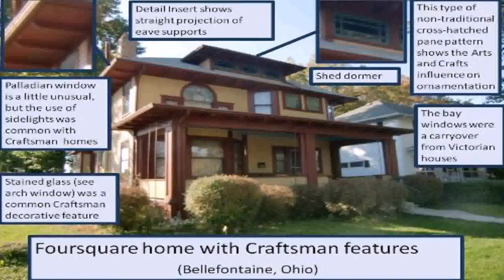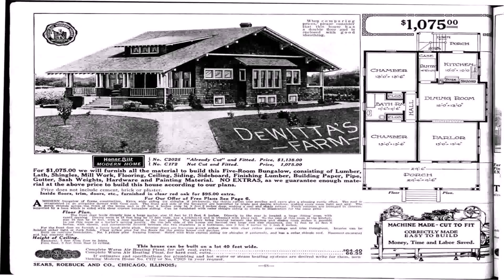Craftsman Style House Architecture (see description) (see description)